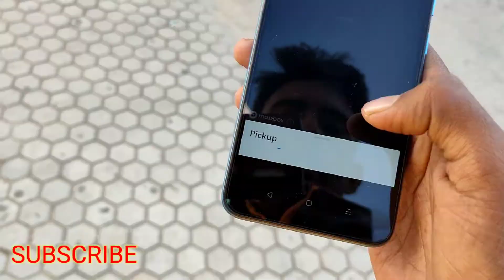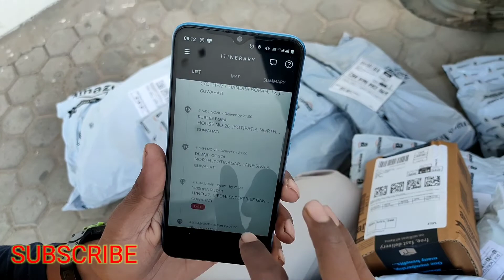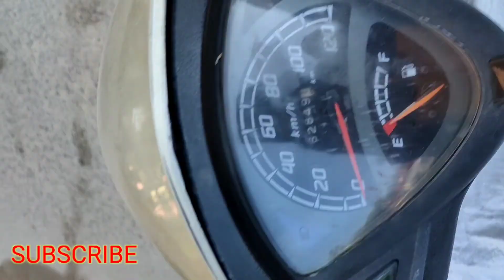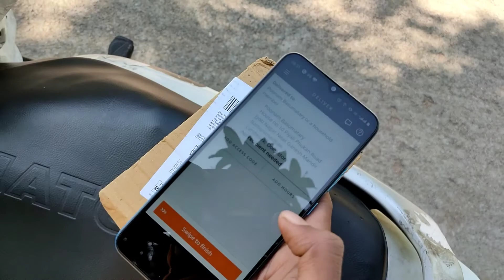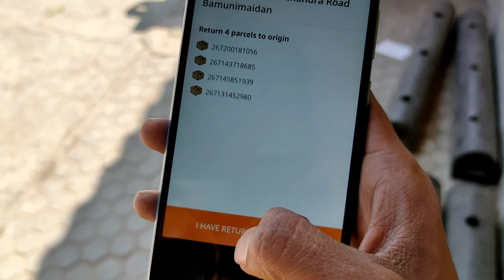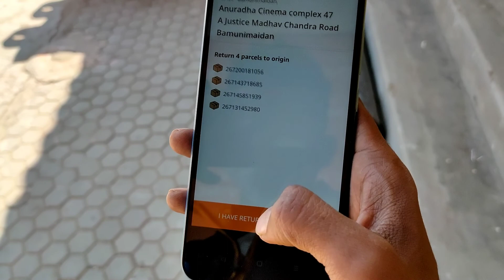Amazon Delivery|| part time job|| Jintu kalita vlogs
This video is based on part time job about how to do delivery on Amazon .